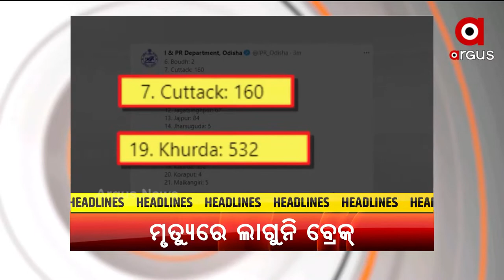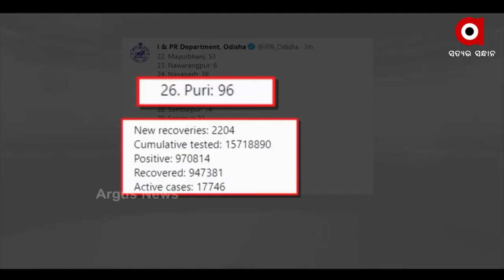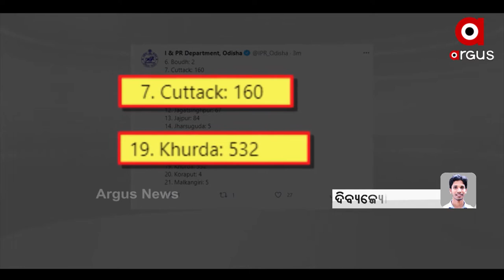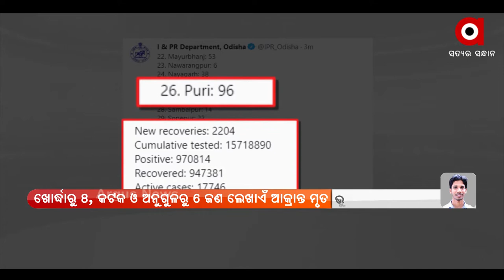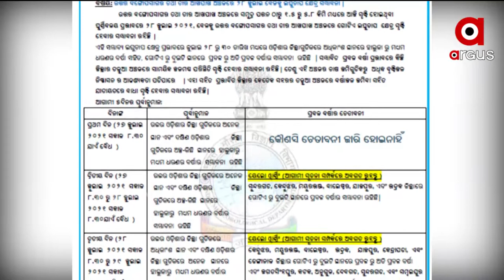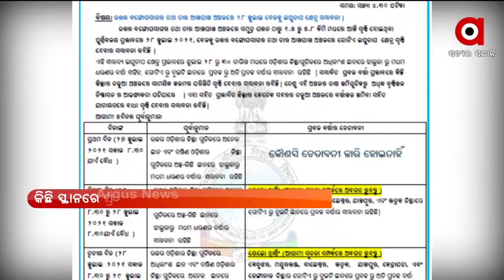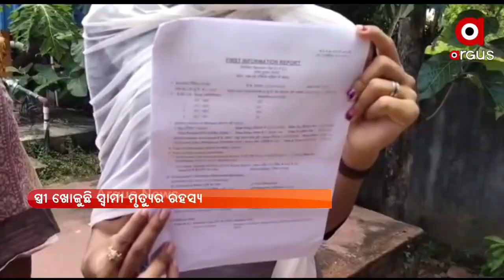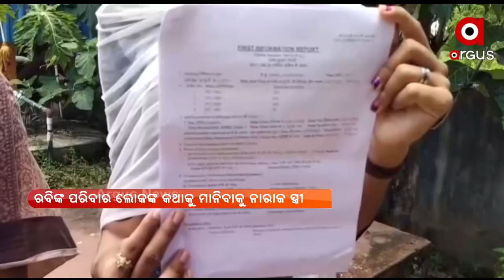Argus News Update 10am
+ ଆଜି ୧୨ ଘଣ୍ଟିଆ ବରଗଡ଼ ବନ୍ଦ ଡାକରା
+ ଉଗ୍ର ହେଲା ସୀମା ବିବାଦ
+ ଜେଇଇ ଆଡଭାନ୍ସ ପାଇଁ ତାରିଖ ଘୋଷଣା
+ ଆଜି ପ୍ରଧାନମନ୍ତ୍ରୀଙ୍କୁ ଭେଟିବେ ପଶ୍ଚିମବଙ୍ଗ ମୁଖ୍ୟମନ୍ତ୍ରୀ ମମତା ବାନାର୍ଜୀ
+ ଟୋକିଓ ଅଲମ୍ପିକ୍ସରେ ପୁରୁଷ ହକିରେ ଭାରତର ଦ୍ବିତୀୟ ବିଜୟ